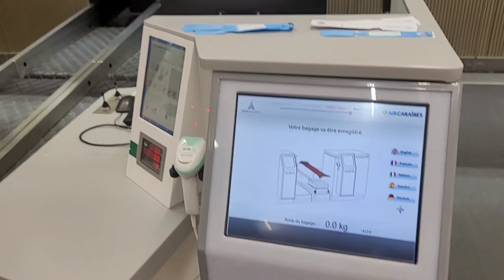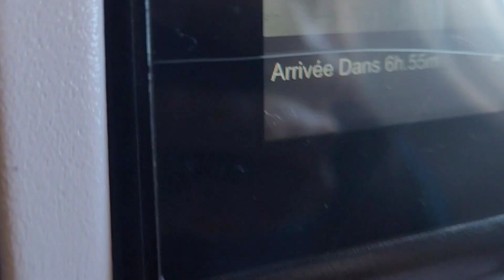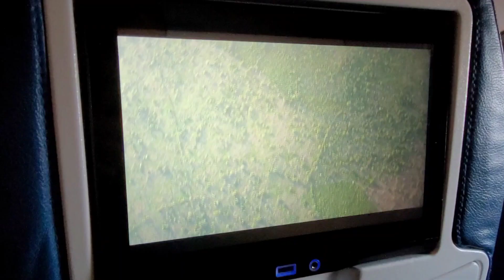9 JOURS DANS UNE DESTINATION DE RÊVE ! |S-LOG010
Yo les Bruuuss ! En tout cas on avance sur nos projets et on vise le sommet ⛰️
IG DE LA MARQUE • @yceeparis

• Allez streamer le son "Ton Love"( Intro & Outro des VLOGS) de Fencyy dispo partout !